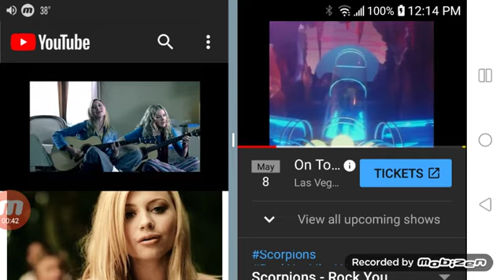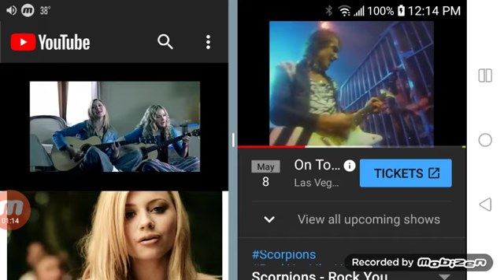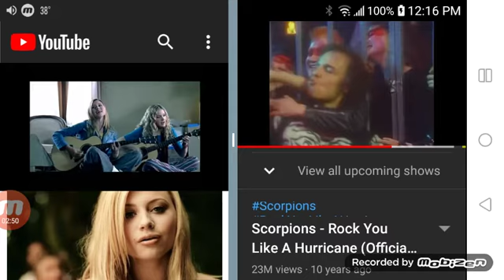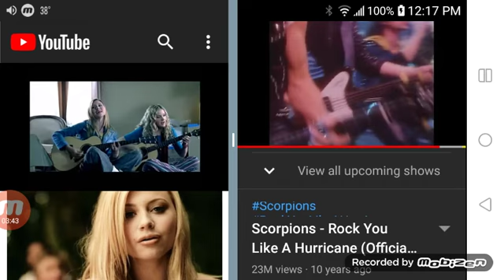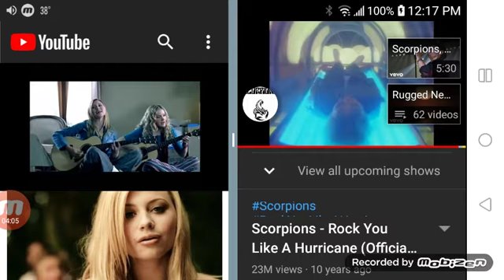Aly & AJ - Rock You Like A Hurricane (featuring Scorpions)